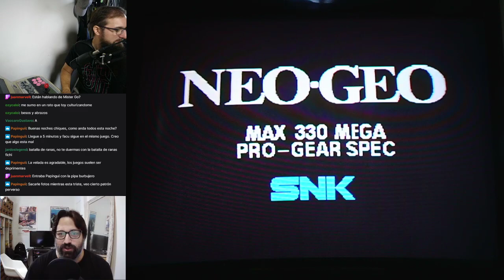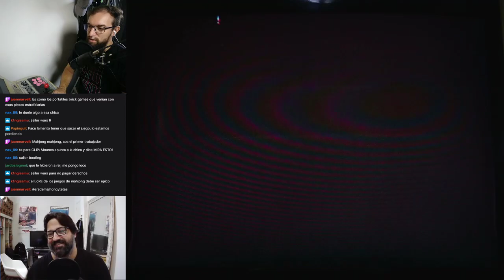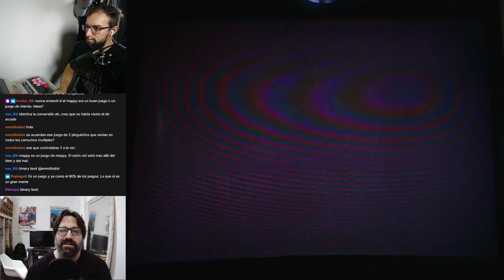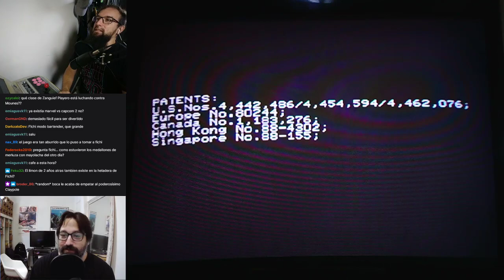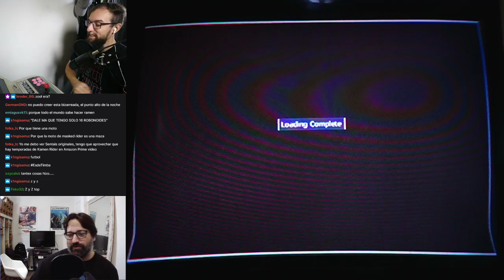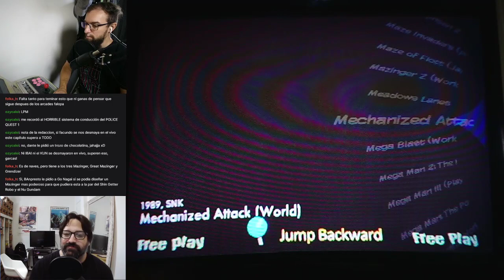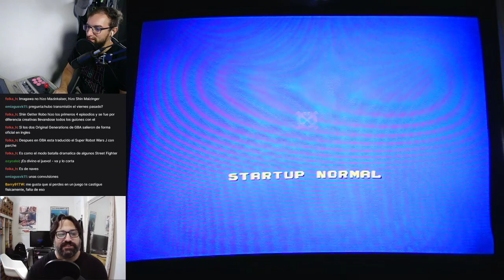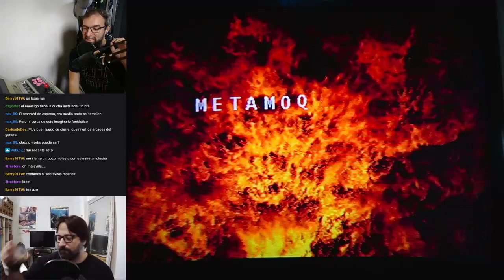Los Jueguitos Del General - Arcades Falopa Parte 18